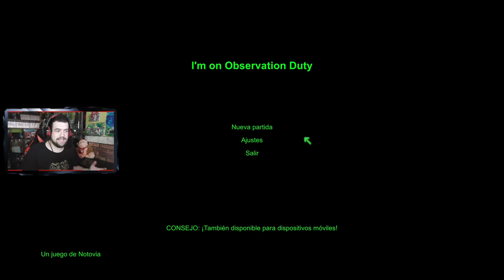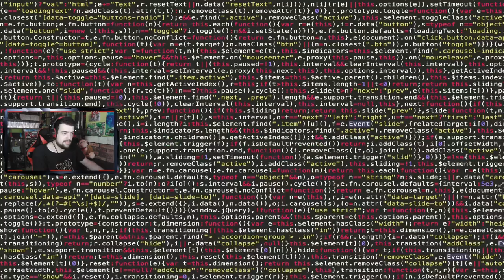VIGILANDO UNA CASA RETURBIA | I'm On Observation Duty #1